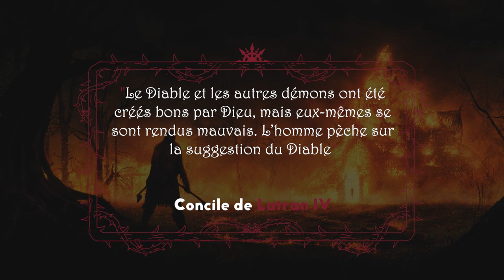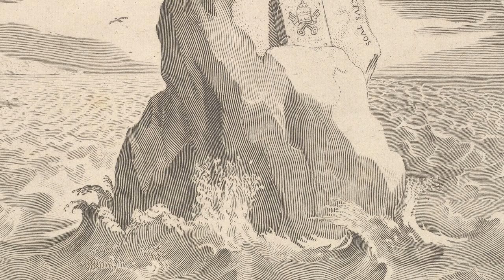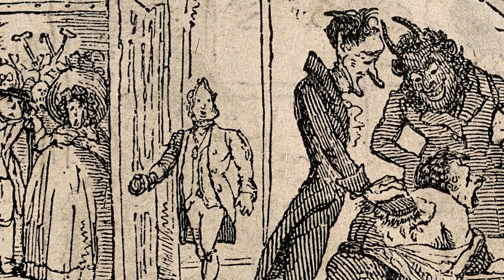Aux origines du mal : Le Diable et les Enfers CM#1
Le Diable et les enfers font partie intégrante de notre société et de l'imaginaire collectif. Il n'existe pas un seul Diable, ni même un seul enfer. Cela est en partie dû aux origines diverses et variées qu'ont ces deux entités complémentaires. Les enfers n'ont pas toujours été un lieu de tourment pour les criminels. De même le Diable, qu'importe le nom qu'il revêt, n'a cessé d'évoluer en fonction des sociétés, du rôle que l'on voulait qu'il incarne et ses représentations.

CHAPITRES
00:00 Intro
01:02 Un Enfer pour tous ?
03:41 La naissance de l'enfer chrétien
06:03 Quel enfer pour les chrétiens ?
07:40 L'explosion démoniaque
09:34 Le diable et l'art
13:07 La chute de Satan

SOURCES
Boureau Alain, Satan hérétique. Histoire de la démonologie (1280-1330), Paris, Odile Jacob, 2004, 318 p.
Day David, Forces du mal de Tolkien, Vanves, Hachette, 2022, 256 p.
Arnould Colette, Histoire de la sorcellerie, Paris, Tallandier, 2019, 497 p.
Bechtel Guy, La sorcière et l’Occident, Paris, Plon, 2019, 1272 p.

CRÉDITS ARTS:

Les images et artworks ainsi que les musiques présentes dans cette vidéo appartiennent à leurs auteurs et créateurs respectif, je n'en suis nullement le propriétaire

Miniature art used are :
Odium - Salt desert by Jose Ramirez :

Backgrounds:
Hellmouth part two by Francesco Lorenzetti

Guests Of Light, Arrival Of Bishops In Blood Sand Chambers by Petar Milivojevic

Decay by Cody W

The Pact of the Fallen Ones by Vlad Marica

Morgoth, He Who Arises in Might by Dymond Starr Austin

The end is always near by Myuu
Poltergeist horror by Myuu
Evil returns by Myuu
Soul Rail by Myuu
Rise and Fall by Myuu

Outro:
Down the Rabbit Hole by Myuu

SOURCES VIDEO
Particles flammes: